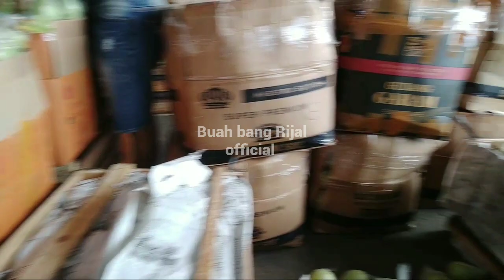HARGA JAMBU KERISTAL DI PASAR INDUK